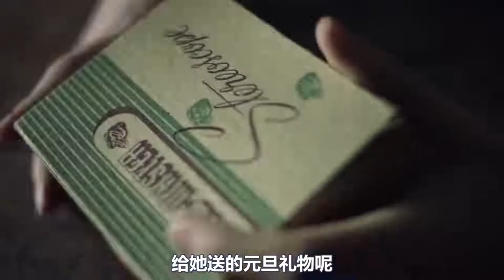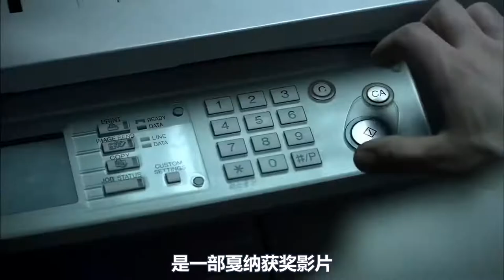三个反转短片，剧情发展绝对超乎你想象！怕就别来